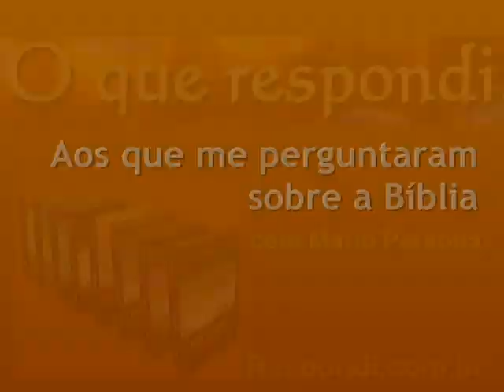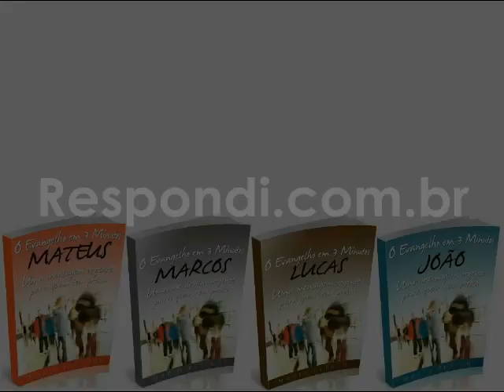#0976 Quem morre na fé vai ao céu ou ao paraíso? Mario Persona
A palavra "Paraíso" aparece em algumas traduções modernas (principalmente em inglês) referindo-se ao Jardim do Éden ou a um lugar de bênção. Por isso costumamos dizer que Adão e Eva foram expulsos do Paraíso.